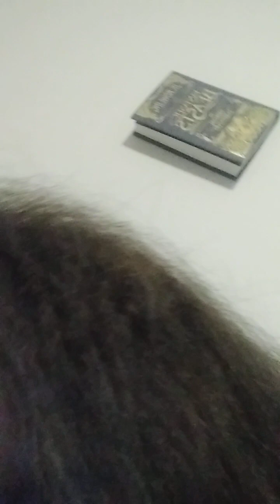PB&J otter review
I reviewed the PB&J otter episode follow your nose as well as discuss a tiny bit about being considered legally blind and being visually impaired myself.